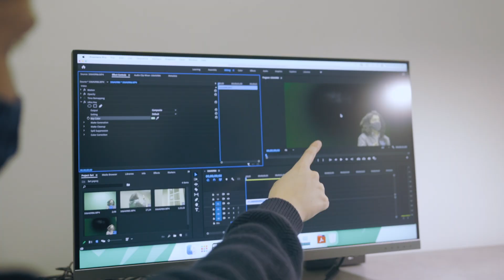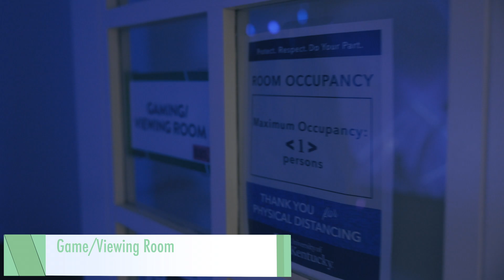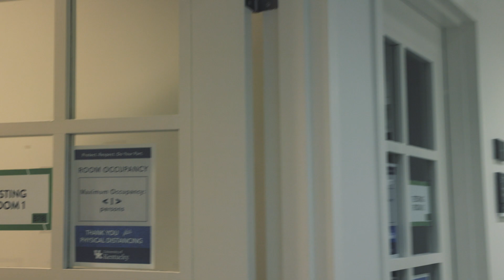Media Depot Tour - 2022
Have a media project? Let the Media Depot help you!  We offer user friendly recording rooms and editing software to get you on your way! Media Specialists are also available to help you through the process.